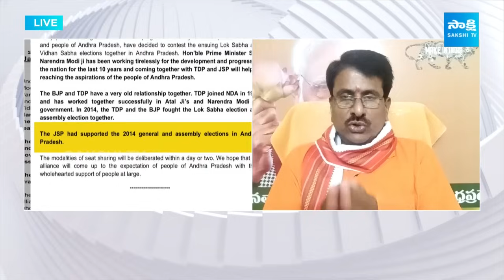BJP Pudi Tirupati Rao Comments On Chandrababu | TDP Janasena Alliance | Big Question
BJP Pudi Tirupati Rao Comments On Chandrababu | TDP Janasena Alliance | Big Question | Sakshi TV

Video Description:
Delve into the intricacies of the TDP BJP alliance, a pivotal collaboration in the political landscape. Gain insights into the reasons behind this alliance, key objectives, and the potential impact on regional politics. Stay informed about the joint efforts and challenges faced by the Telugu Desam Party (TDP) and the Bharatiya Janata Party (BJP) as they navigate this strategic partnership. Follow the developments closely to understand the implications for both parties and the political scenario in the region.